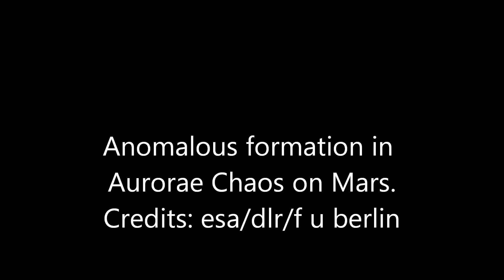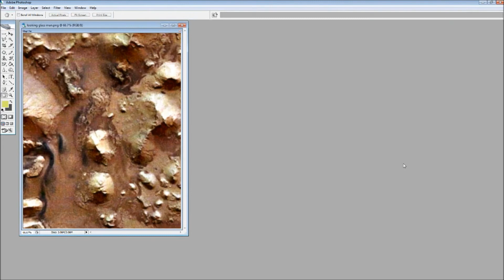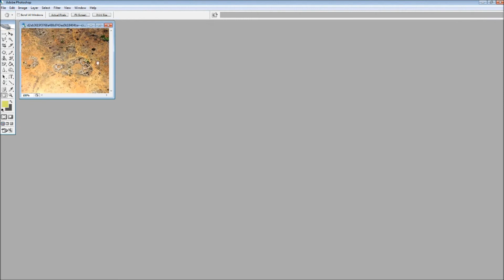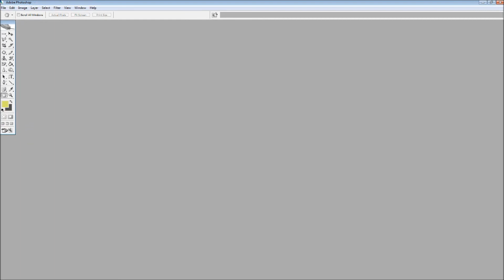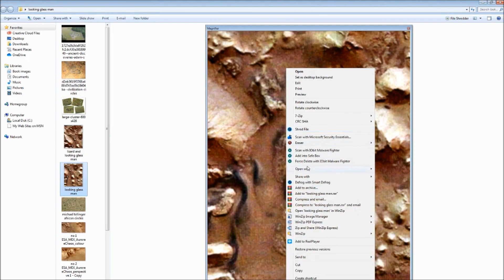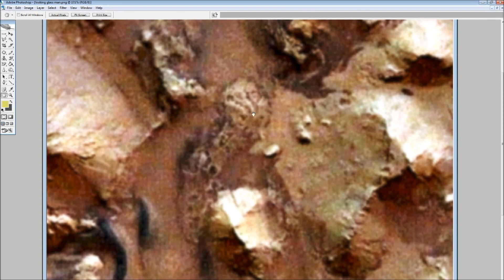Unusual formation in Aurorae Chaos, Mars.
Unusual formation in Aurorae Chaos.
Image taken by the Mars Express using the High resolution stereo camera.
Resolution 55 feet per pixel.
Credits: esa/dlr/fu berlin

Wayne Barnsy